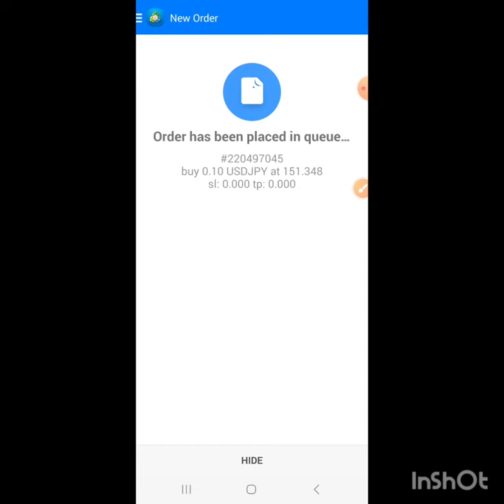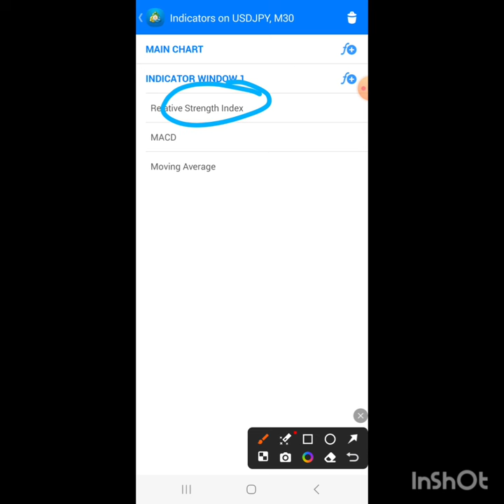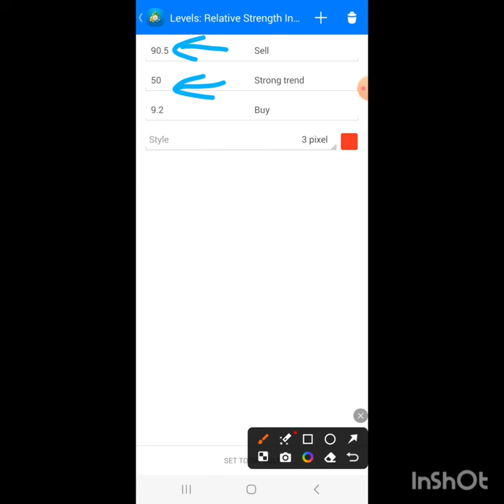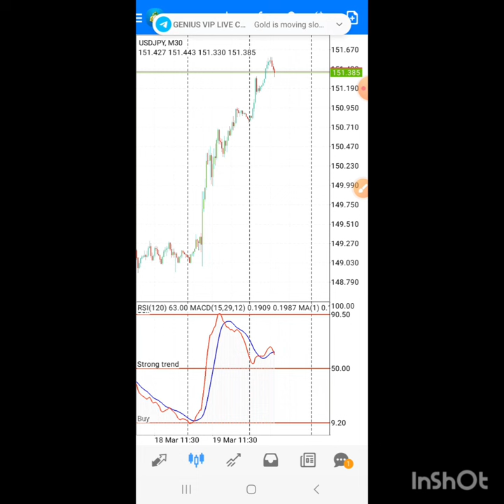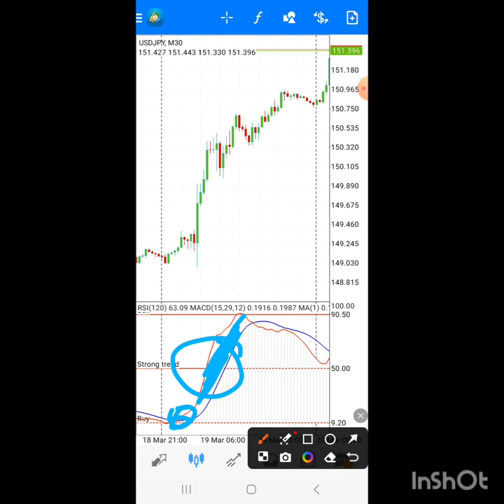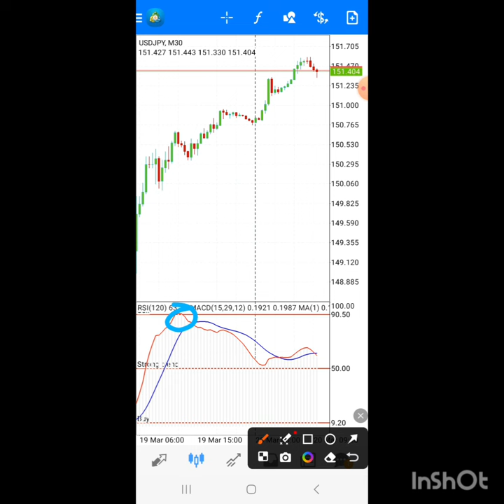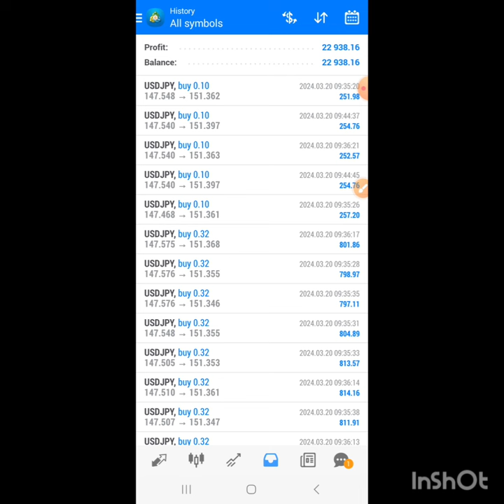THE KILLER FOREX STRATEGY FROM $2300 TO 25K 99.9% Win rate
Hit the link below join free telegram channel